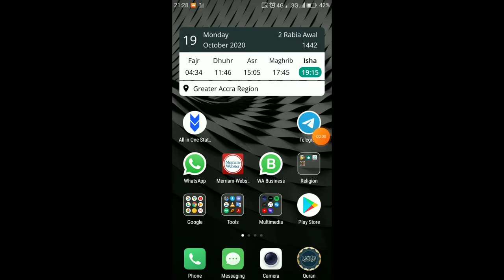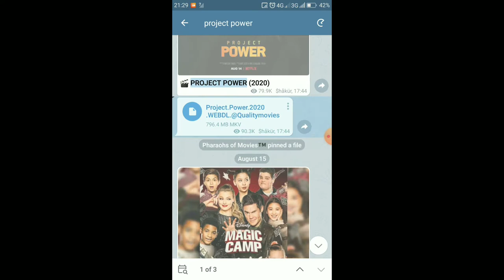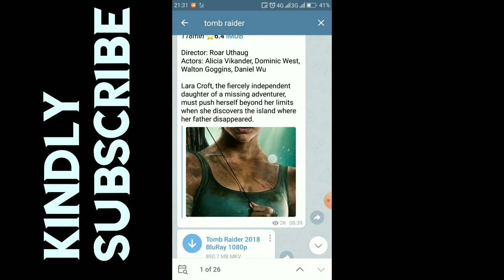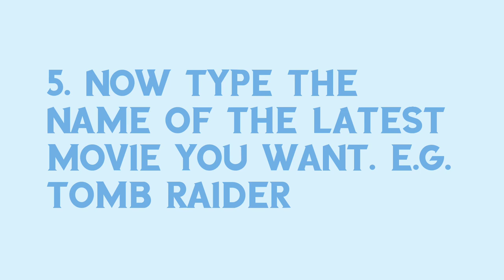Easiest Way To Download Movies using Telegram App!!! 💯😎